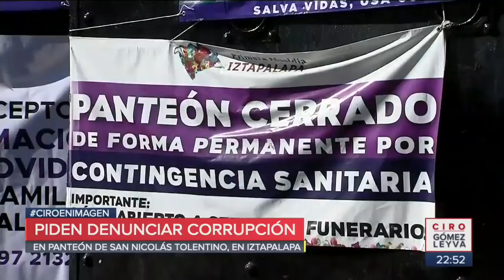Acusa trato inhumano en panteón de Iztapalapa | Noticias con Ciro Gómez Leyva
Marisol Peralta acusó que fue un trato inhumano lo que le hicieron pasar con su esposo exhumado en el panteón San Nicolás Tolentino en Iztapalapa, CDMX.